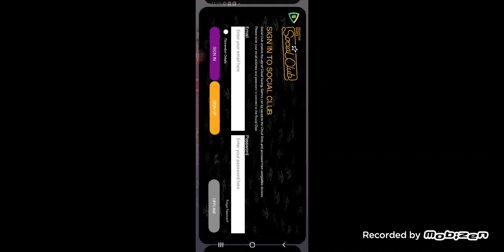gta san andreas очень много эпичности #5